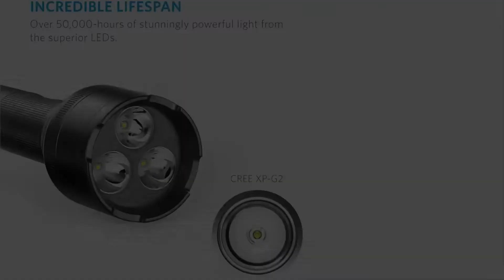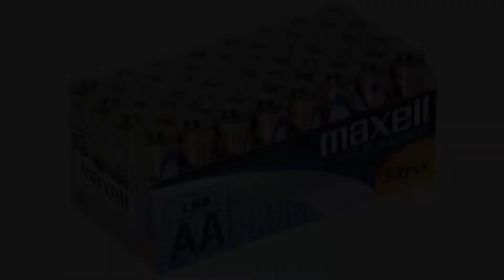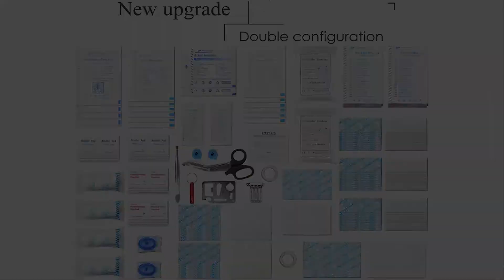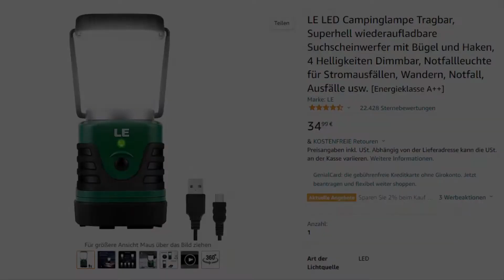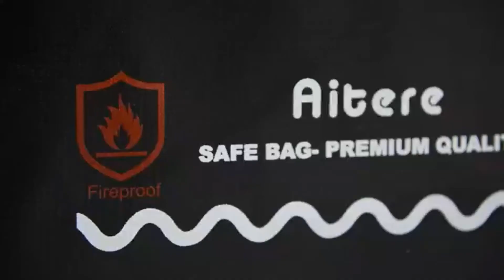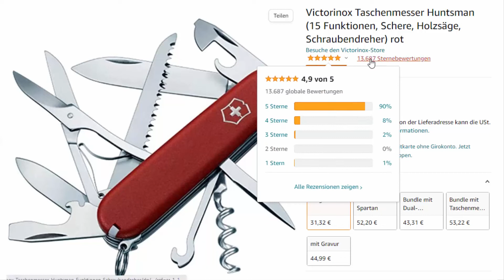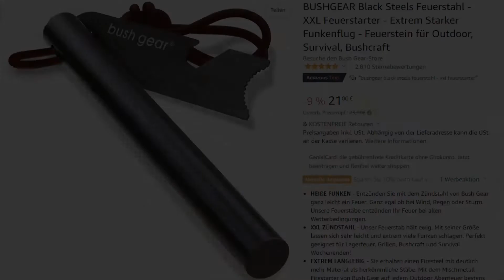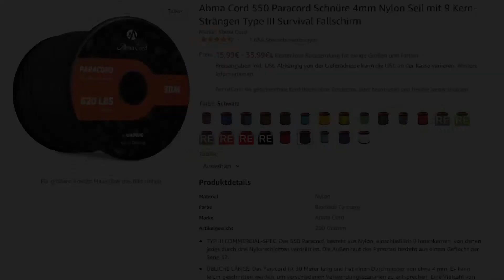Die 15 besten Notfallausrüstungen die in keinem Haushalt fehlen sollten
1. Lifestraw
2. AM/FM/SW Kurbelradio, Tragbares 5-Wege Wetter Solar Radio
3. Anker Bolder LC130 LED
4. Maxell LR6 AA Mignon Alkaline Batterien & AmazonBasics AAA-Alkalibatterien
5. Campingaz Camp Bistro DLX kompakter Outdoor Gaskocher
6. SHBC Kompaktes Erste-Hilfe-Set
7. LE LED Campinglampe
8. Winzwon USB Wiederaufladbare LED Stirnlampe
9. Cyalume, 15cm Grün SnapLight KnickLichter
10. Notfalldecke oder Raumdecke, ideal als Überlebens-Thermoschutz
11. Aitere Feuerfeste Dokumententasche
12. Victorinox Taschenmesser Huntsman
13. BUSHGEAR Black Steels Feuerstahl - XXL Feuerstarter
14. Gimars 10 Stück Karabiner mit Schraubverschluss
15. Abma Cord 550 Paracord

(Bei Amazon Warehouse Deals handelt es sich um stark reduzierte Angebote zurückgesendeter und geprüfter Ware mit allen Vorteilen von Amazon.de. Inklusive Kundenservice, Retourenrecht und dem kostenlosen Amazon Prime-Premiumversand.)

In unserem heutigen Video geht es um die 15 besten Notfallausrüstungen die in keinem Haushalt fehlen sollten.
Wir haben diese Liste der 15 besten Notfallausrüstungen wie immer aufgrund von umfangreichen Recherchen zusammengestellt. Dazu zählen unter anderen tausende Kundenbewertungen -zahlreiche Testberichte und vieles mehr -die die unterschiedlichsten Bedürfnisse der verschiedenen Käufertypen erfüllen. Jedes einzelne Produkt hat im Preisvergleich eine Top Qualität -egal ob es um Leistung Preis oder speziellen Einsatzzweck geht -wir haben für Dich das Richtige dabei.

Schau Dir doch auch folgende Videos an, in dem wir jede hier vorgestellte Wetterstation genauer unter die Lupe genommen haben: